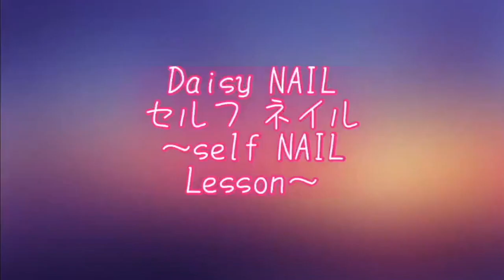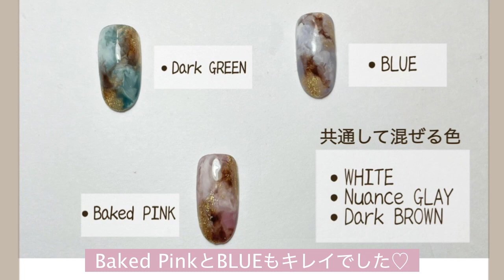【100均ジェルでセルフネイル】もわもわ簡単ニュアンスネイル♡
今回はセリアジェルで大理石みたいなニュアンスネイルを作ってみました。
ポイントは力を入れずに優しくフワフワ表面のジェルを動かすことです！